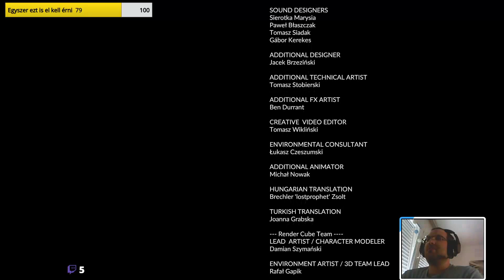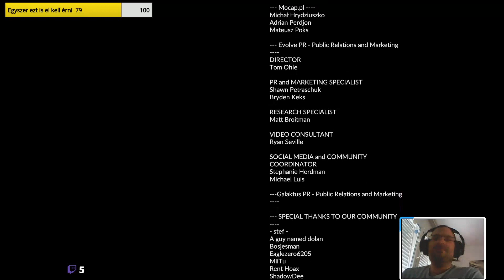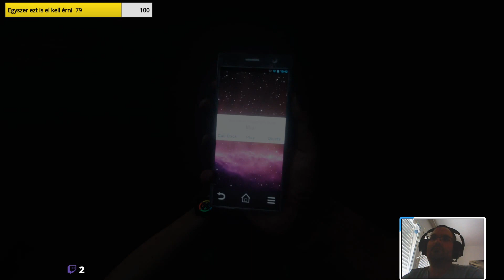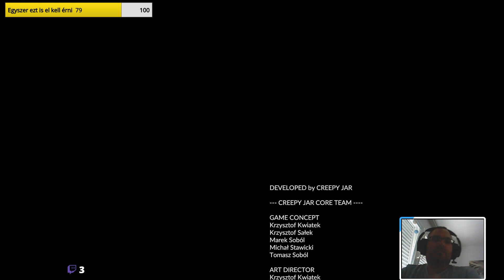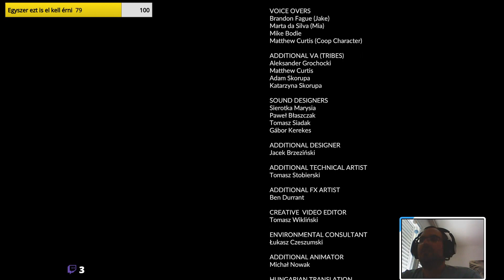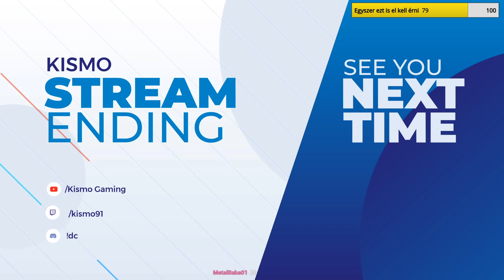Mi lesz a Story vége? I GREEN HELL I (!cmd, !fb, !yt) I ARK FUN SZERVER ÚJRA AKTÍV (info):!server